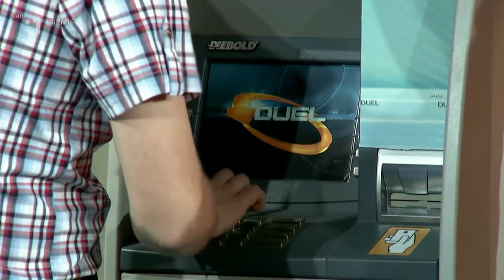Neuveriteľný MARTIN! #7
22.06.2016